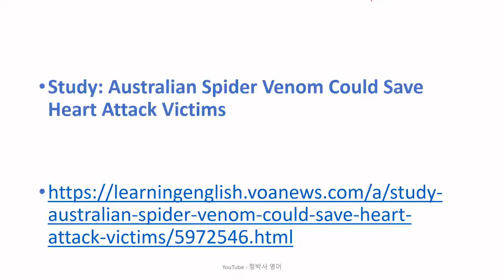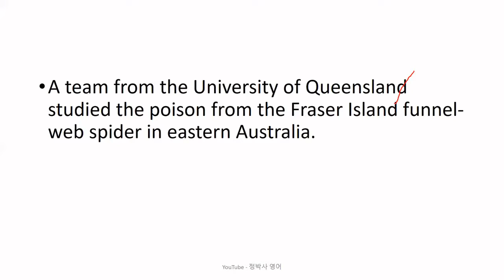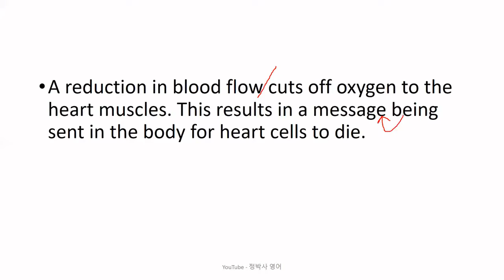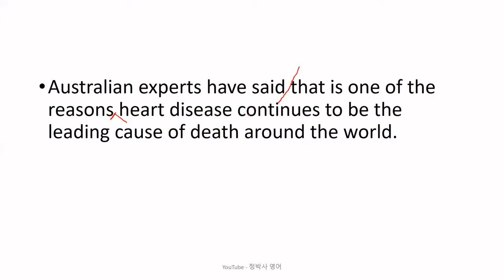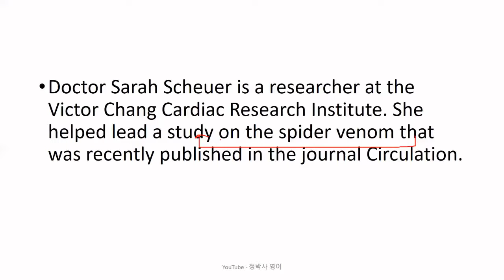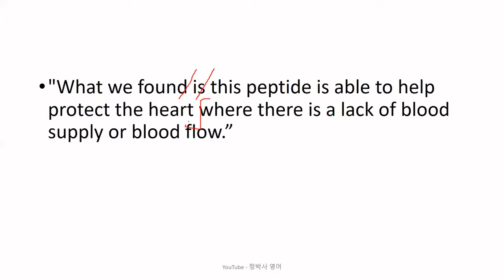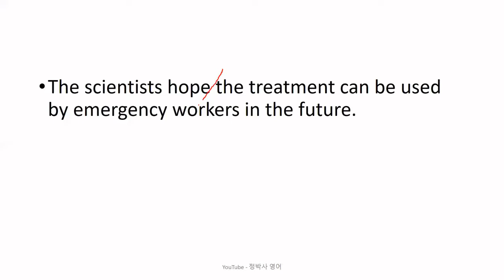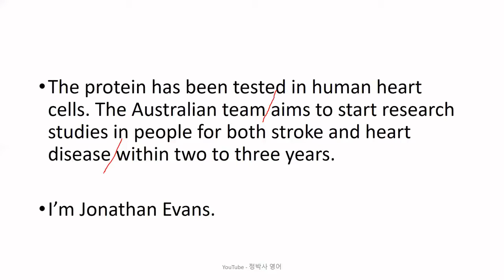[영어공부/영어독해] 거미의 독이 심장마비 환자의 긴급한 순간을 도와줄 수 있다는 호주의 연구 결과 - 영어뉴스/영어청취 {영어실력, 노력하는 만큼 느는 법}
[2304] Study: Australian Spider Venom Could Save Heart Attack Victims (July 26, 2021)

1. 원어민 뉴스 파일을 여러 번 듣습니다. 들으면서 무슨 내용인가, 한 문장 한 문장 짚어 봅니다.
2. 제 강의를 듣습니다.
3. 내용을 완전히 이해했다고 생각하면, 지문을 소리 내어 읽고, 가능하면 녹음을 해서 들어봅니다.
4. 짧은 내용 혹은 한 문장을 여러 번 반복해서 듣거나 읽는 것 보다는, 긴 지문을 끝까지 한 번이라고 듣고 읽는 것이 효과적입니다. 다양한 지문을 접하는 것이 좋습니다.
5. 독해, 청취 혹은 스피킹이 안 된다는 것은 단어가 부족하다는 뜻입니다. 단어학습은 영-영 으로 하는 것이 장기적으로 좋습니다. 제가 직접 만든 을 추천합니다.
6. 하루에 제 강의 하나로 1 시간 정도 투자한다고 보면 합리적인 계획일 것입니다.